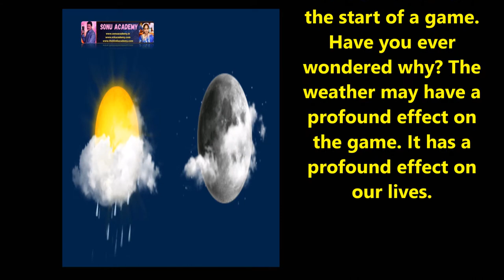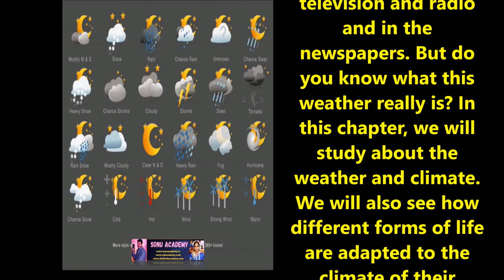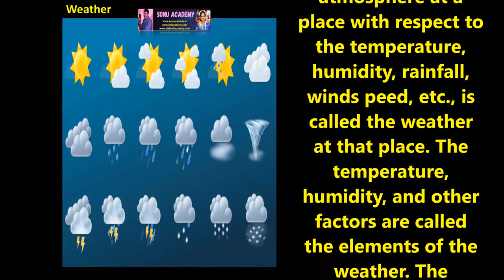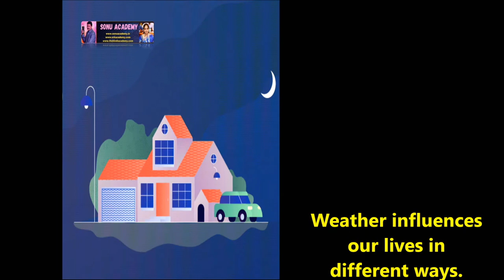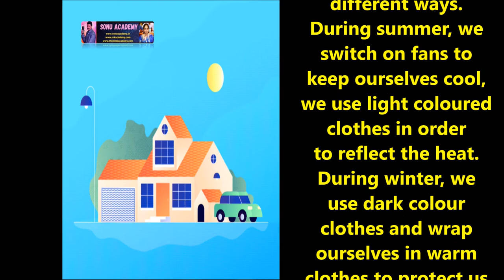WEATHER || CLAMITE || CLASS7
. The weather of a place changes day after day and week after week. That is why we often say, “today’s weather is too humid”, or “the weather was warm last week”. The weather is such a complex phenomenon that it can vary over very short periods of time. The day to-day condition of the atmosphere at a place with respect to the temperature, humidity, rainfall, winds peed, etc., is called the weather at that place. The temperature, humidity, and other factors are called the elements of the weather